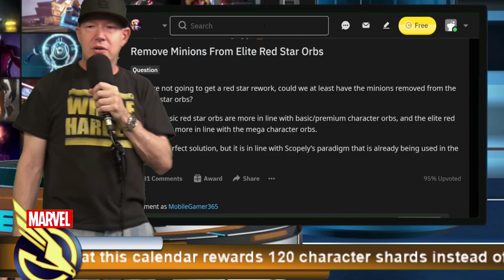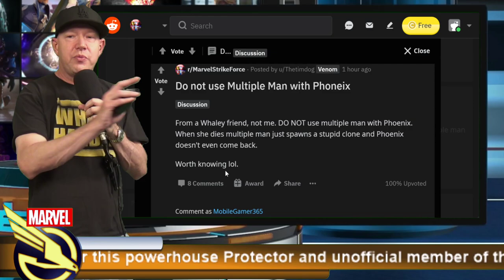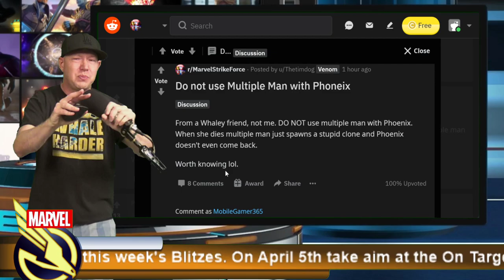MuM w/Phoenix - Remove Minions From Elites - Dancing Zemo - Offer Review - MARVEL Strike Force - MSF